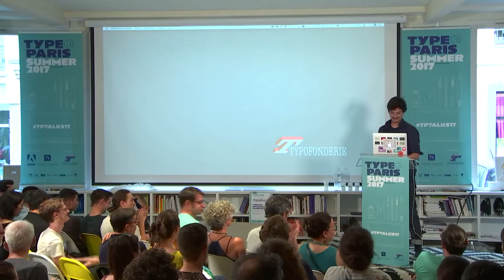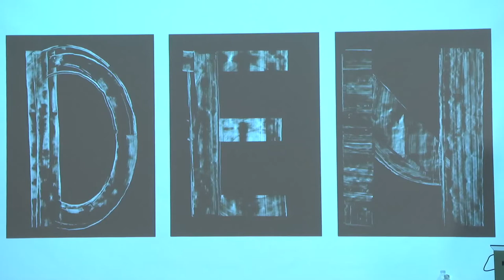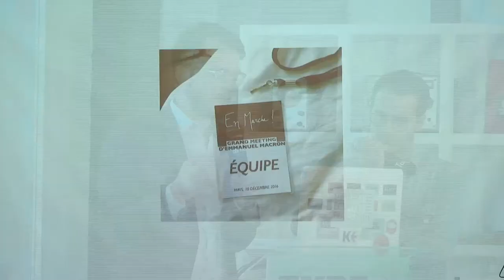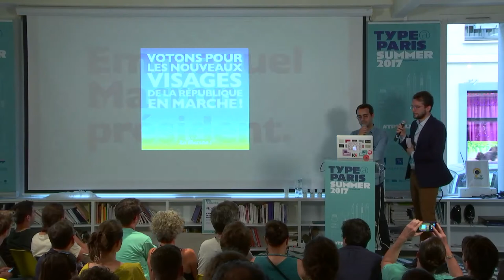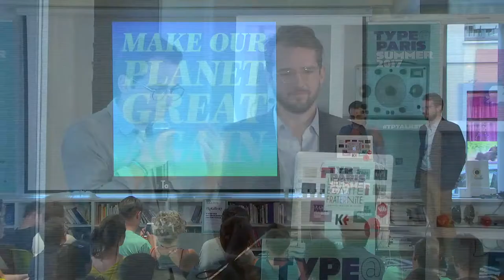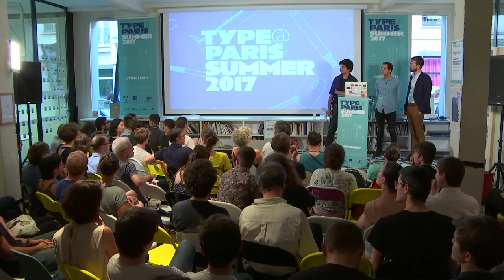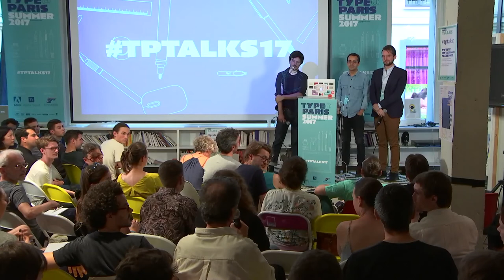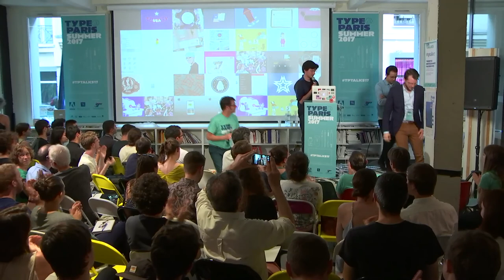tptalks 17: Thibault Caizergues, Olivier Alexanian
Thibault Caizergues is a creative director and graphic designer since 2009. Graduated in visual communication, he installed and developed the New York branch of be-pôles agency from 2009 to 2011. From 2014 to 2016, he was hired as digital art director for the City of Paris. Last year, he joined En Marche!, a new political movement founded by Emmanuel Macron, now president of France. He served as a creative director for the presidential campaign, reshaped the branding of the party, its website and developed online and offline creative content.

Olivier Alexanian is a art director and graphic designer. In 2015, he studied graphic design processes for his final graduation project at École nationale des arts décoratifs (ENSAD) under the guidance of Ruedi Baur. In 2017, he followed by a “communication et en industries créatives” graduation at Sciences Po Paris. Right at the end of his studies, he joined En Marche! in the early day of the movement back in 2016. He took care of the art direction as well as the presidential campaign of Emmanuel Macron.

This is a free event but the venue is limited to 130 people. After this limit, you will be added to the waiting list, and your entry will not be fully guaranteed. Our Talks will be given in English (by our international guests speakers) as they will be livestream. Meanwhile, as the tptalks17 are organized in Paris, France, most of attendees will be Parisians. Le Français sera largement employé par les participants lors de l’inscription et des échanges nombreux durant la soirée.

Our Talks will be given in English (by our international guests speakers) as they will be livestream. Meanwhile, as the TypeParis Talks are organized in Paris, France, most of attendees will be Parisians. Le Français sera largement employé par les participants lors de l’inscription et des échanges nombreux durant la soirée.